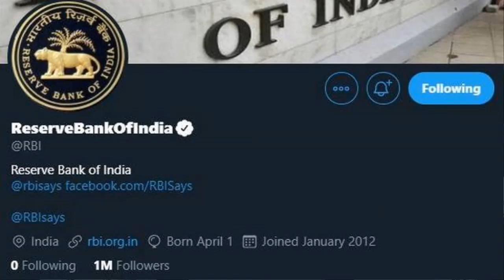ലോകത്ത് ഒന്നാമനായി ഇന്ത്യയുടെ റിസര്‍വ് ബാങ്ക് ! Reserve Bank of India crossed 1m Twitter followers